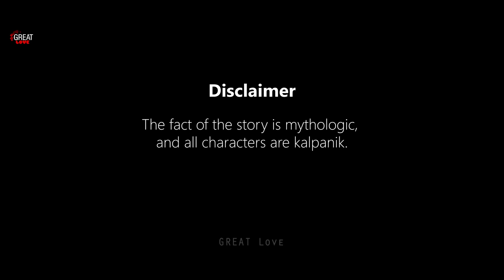Is Tarah Aashiqui Ka | Kali Ladki Ka Payar | Anupam Bhowmick | Great Love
GREAT Love Presents a Heart Touching Love Story In this video We want to say- Love does not depends on how beautiful she looks . and Love is the union of two minds.

Video Credits :
A film by Great Love
Director - Debasish Dey
Actors – Ripon , Dustu & Sarbajit
Camera – Chandan Karmakar
Video Edited by Avinandan Biswas